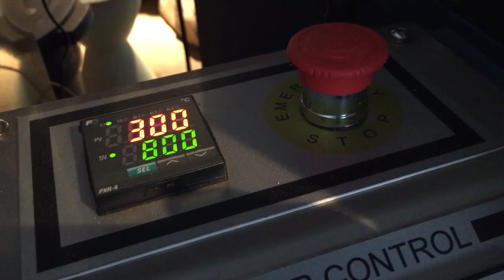In-Class Sequencing Practice: Coffee Roasting